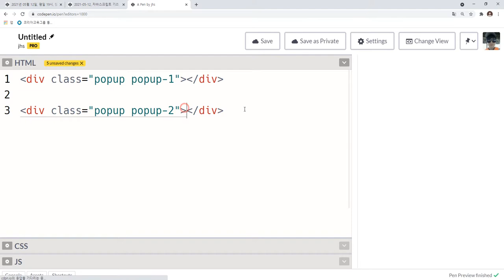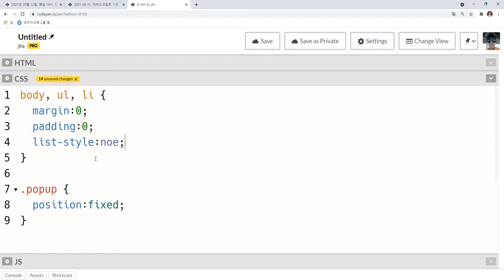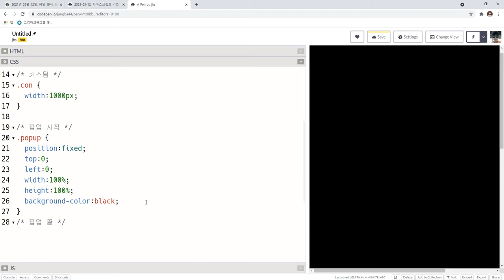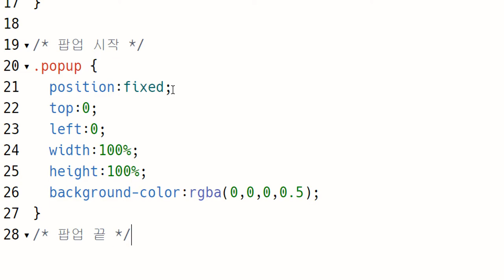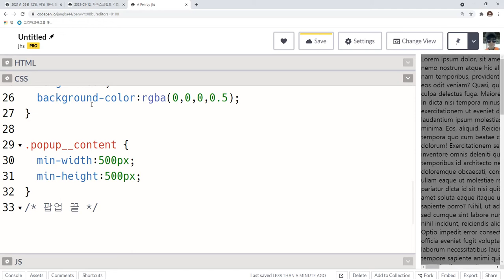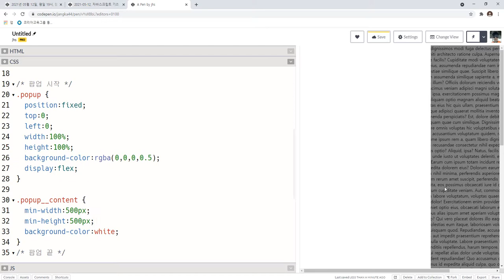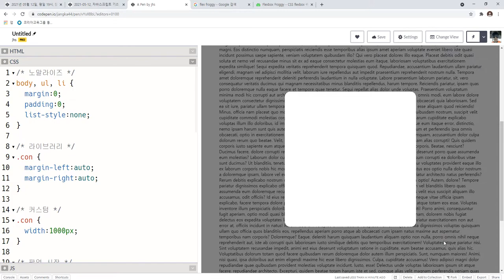2021 05 17, ctJ, JS 기초, 16강, 팝업 만들기, 작업 1, 팝업 레이아웃